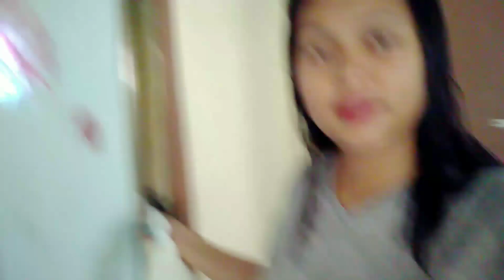(My 3rd video) What's in my bag??